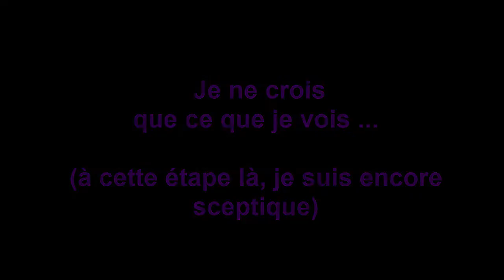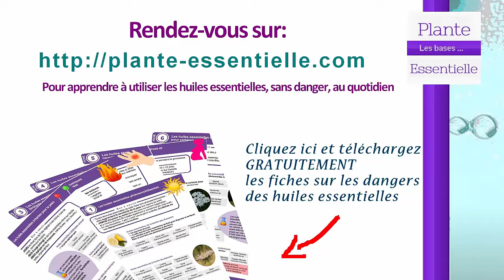Des huiles essentielles dans le thé?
Des huiles essentielles dans le thé, n'est-ce pas périlleux quand on sait que celles-ci ne sont pas solubles dans l'eau?  Une vidéo m'a pourtant mis la puce à l'oreille et j'ai tenté l'expérience. Pour connaître le résultat, regardez la vidéo! Plus d'info